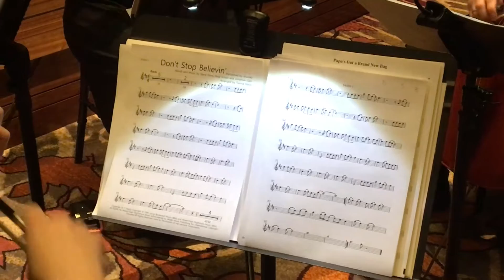RODE SHOW 2017 - STRING QUARTET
When attending Rode Show 2017 event, I thought I recognized this awesome string quartet playing songs that I recognized, include pieces from Metallica, Sting, The Cure, etc. With a free moment a grabbed a shot of them playing "Don't Stop Believing" by Journey.
I asked them to play a Bartok string quartet piece but they declined, LOL!! :-D